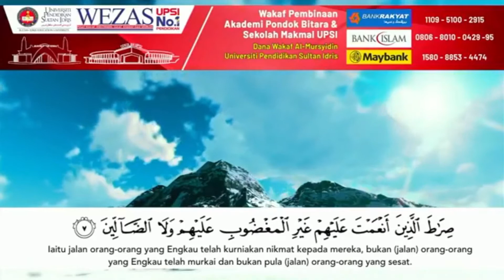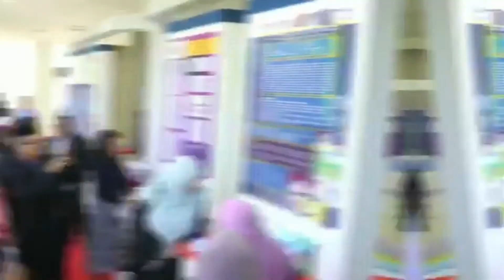Pelancaran Inisiatif Mempromosikan Aktiviti 4P UPSI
3 inisiatif RMIC dalam mempromosikan aktiviti 4P UPSI iaitu:
1. UPSI Innomart @ Shopee
2. E-Coffee table book: Produk Inovasi UPSI
3. Official UPSI Edu Innovation Youtube Channel

Dilancarkan oleh:
YBhg. Prof. Dato' Dr. Md Amin Md Taff
Timbalan Naib Cancelor (HEPA)
Yang menjalankan fungsi Naib Canselor UPSI